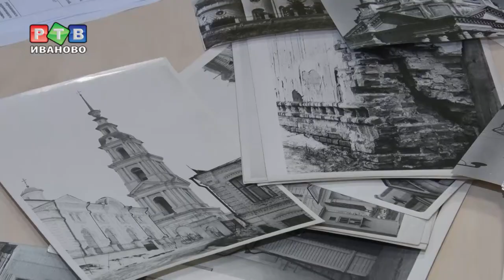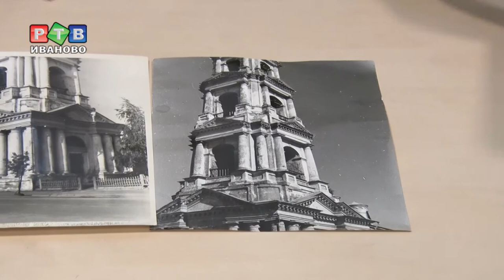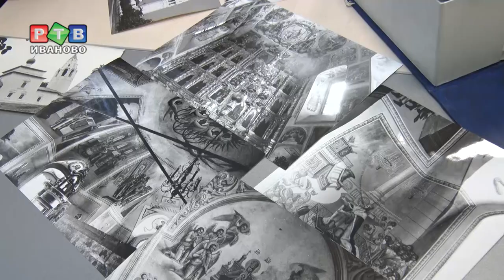Регион сформировал заявки на реставрацию памятников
Регион сформировал заявки на реставрацию объектов культурного наследия на будущий год. В общей сложности комитетом по охране ОКН подготовлены 17 заявок на сумму 115 миллионов рублей.